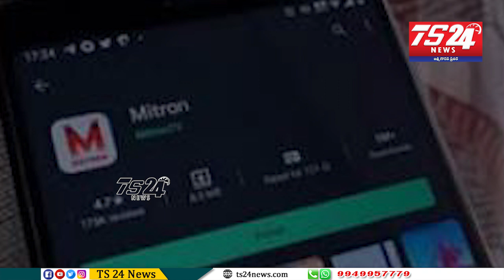మిత్రోన్ ఆప్ వల్ల టిక్ టాక్ క్రెజ్ తగ్గనుందా |TS24 News